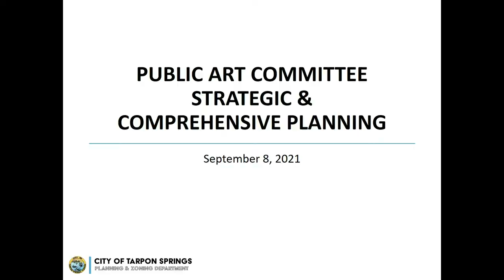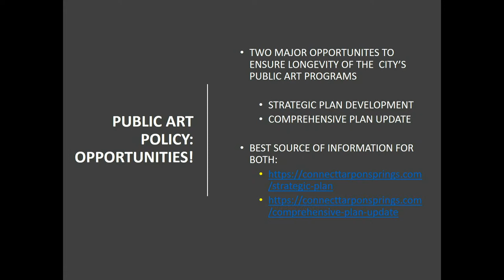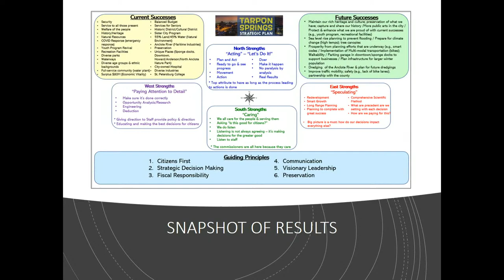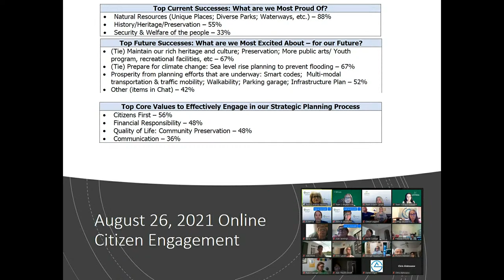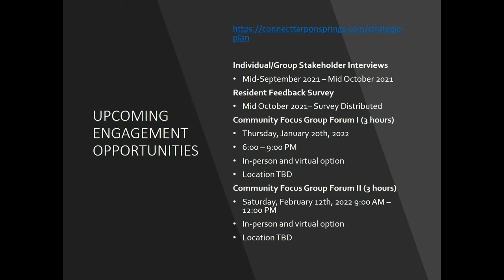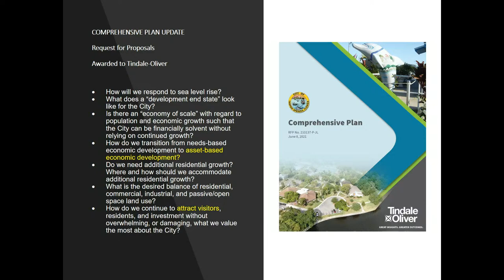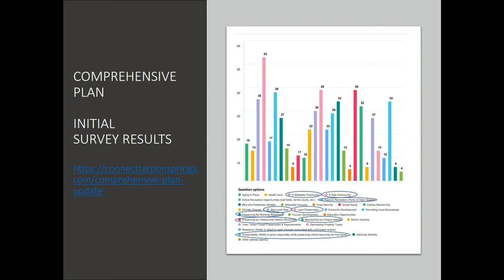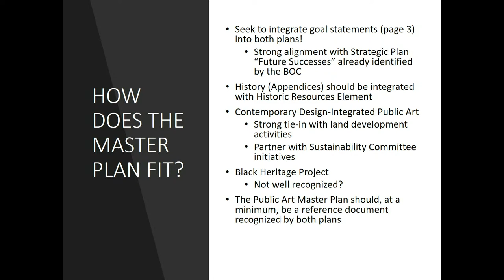Public Art Committee September 8, 2021